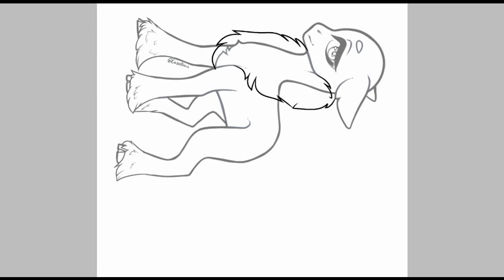Adopt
Design by me
base from Last-Aimin